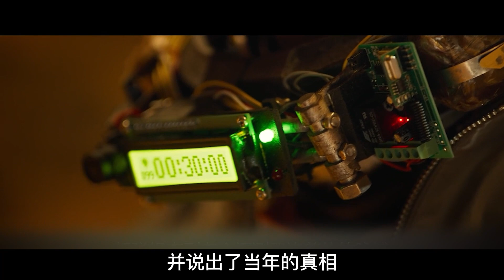謝霆鋒最癲狂角色 最強警察化身殺人悍匪，帶領手下殺光曾經警察同事，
重案組佈網圍剿國際毒梟，突然殺出一組蒙面悍匪“黑吃黑”，更冷血屠殺眾警察。重案組督察張崇邦親睹戰友被殺，深入追查發現，悍匪首領竟是昔日戰友邱剛敖。原來敖也曾是警隊明日之星，而將敖推向罪惡深淵的人，卻正是邦。宿命令二人再次糾纏，一切恩怨張崇邦如何作出了斷